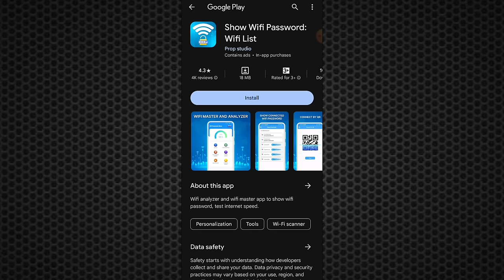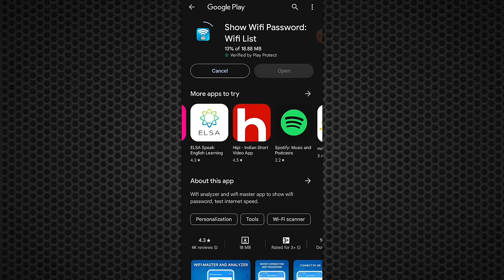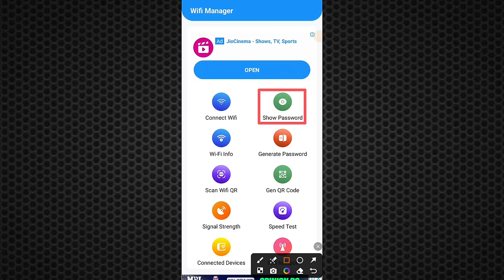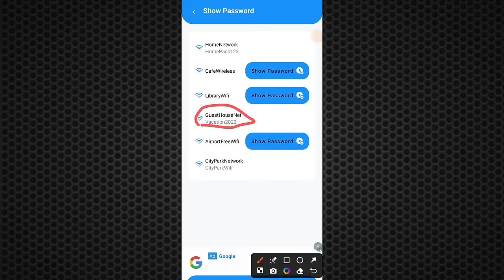WiFi Ka Password Kaise Pata Kare | WiFi Hack Kaise Kare 2024 | How to Hack Wifi Password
Video About:
Learn how to hack WiFi passwords and find out the WiFi password of any network with just a few simple steps! This tutorial will show you the easiest way to hack WiFi passwords in 2024.

Whether you've forgotten your own WiFi password or want to access someone else's network, this video will teach you how to do it effortlessly. So if you're wondering how to hack WiFi passwords in 2024, this is the video for you!

Tags Related:
how to crack wifi password
wi-fi ko kaise hack karen
how to find out wifi password
how to hack wi fi
wi-fi connect
wifi hack
wifi ka password kaise tode
wifi password kaise pata kare phone
wifi passWord kaise tode
wifi hack kaise kare 2024
kisi ka wifi ka password kaise pata kare apne mobile se
kisi bhi wifi ka password kaise pata kare mobile se
wi-fi ka password kaise pata karen
how to hack wi-fi password
how to connect wifi without password
wifi hack kaise kare 2024 app
hack wifi
wifi password hacker
wifi password show app
how to know wifi password
how to find wifi password on android
how to hack any wifi
kisi bhi wifi ko connect kaise kare bina password ke
wifi password hack kaise kare
wifi hack kaise kare
wifi hacks and tricks
how to hack wifi password 2024
wi-fi ka password kaise hack karen
kisi bhi wi-fi ka password kaise pata karen
wifi password kaise pata kare phone me 2024
wifi password kaise pata kare phone me without connected
वाईफाई का पासवर्ड कैसे पता करें
bina password ke wi-fi connect kaise kare phone mein
kisi ka bhi wifi kaise connect kare
wi-fi password hack
wifi password hacker 2023
wi-fi hack
wi-fi ka password kaise tode
wifi ka password kaise hack kare
wi-fi kaise hack karen
wifi hack 2024